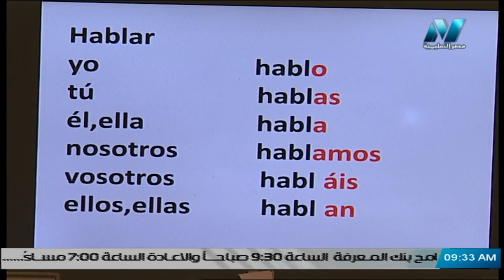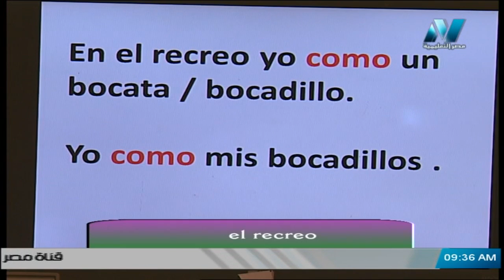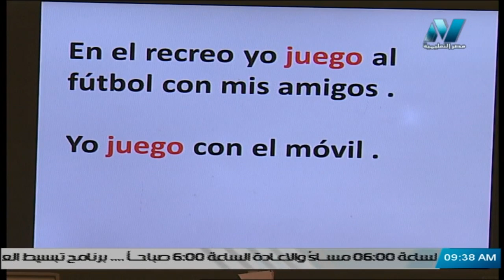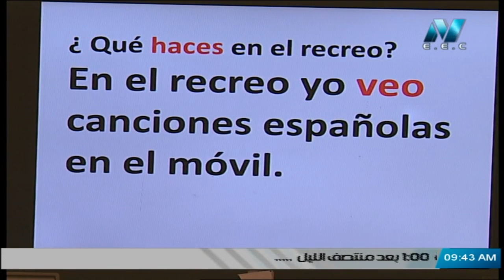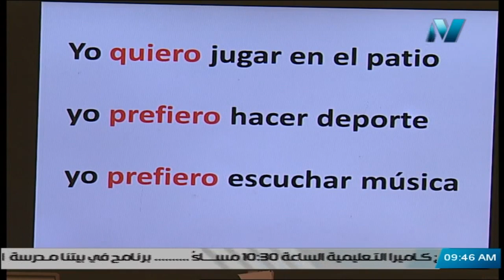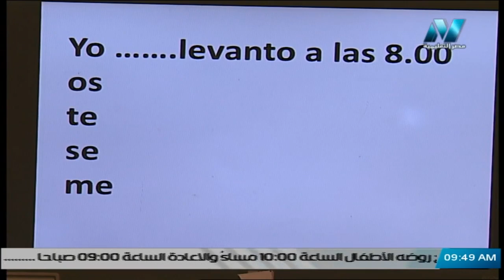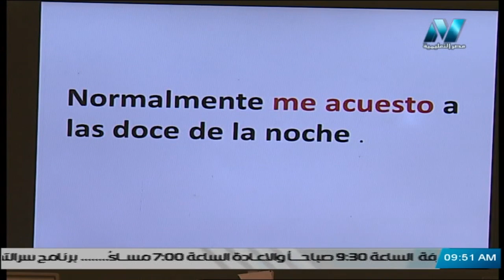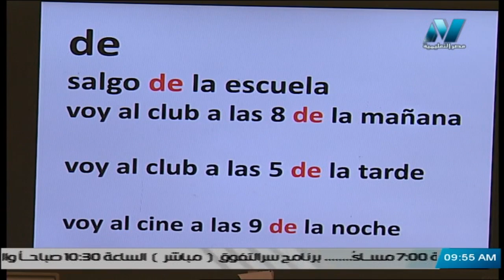لغة أسبانية 1 ثانوي 14-03-2020